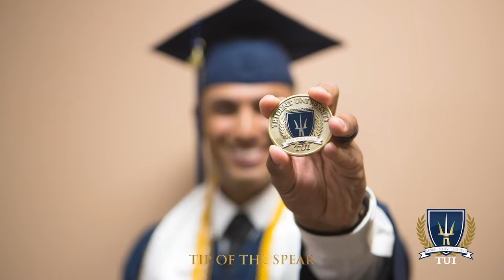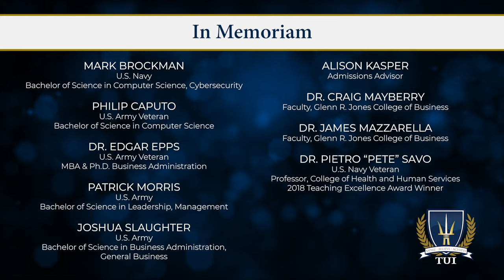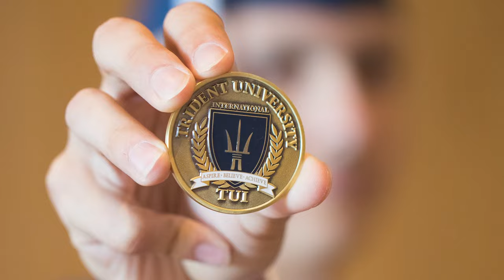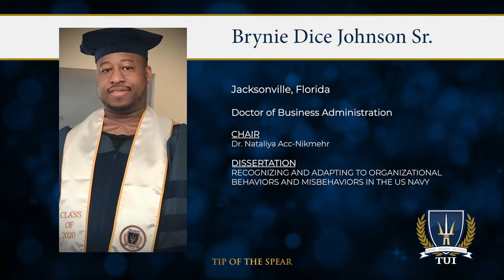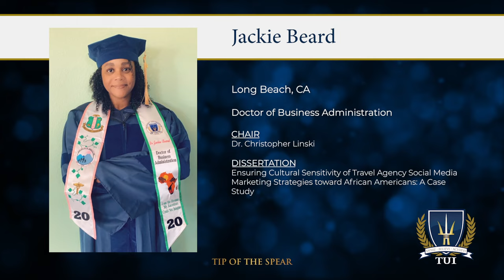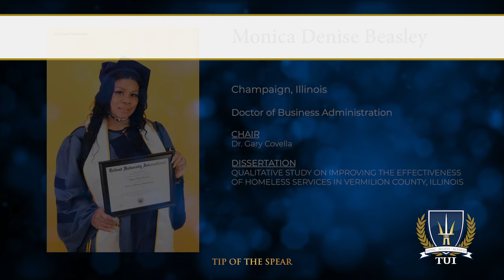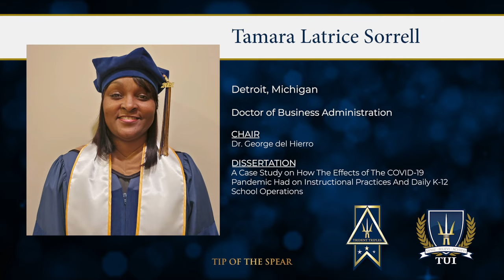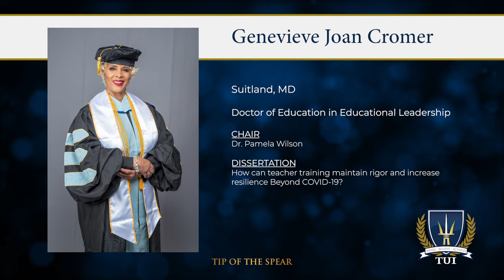Trident University International's 2021 Doctoral Hooding Ceremony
Photos of graduates were submitted and selected by the graduate and not the University.

This video is intended for graduation and not for other promotional purposes. The appearance of U.S. Department of Defense (DoD) visual information does not imply or constitute DoD endorsement.